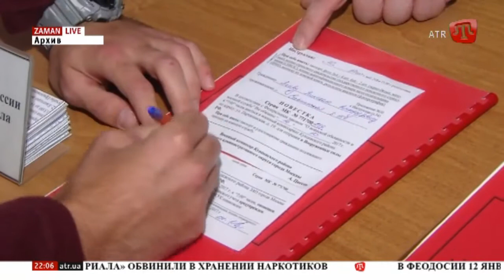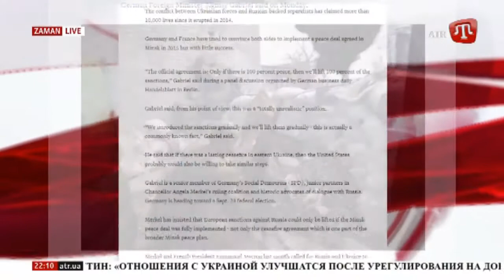ZAMAN/Новини 22:00 RU 11.01.18